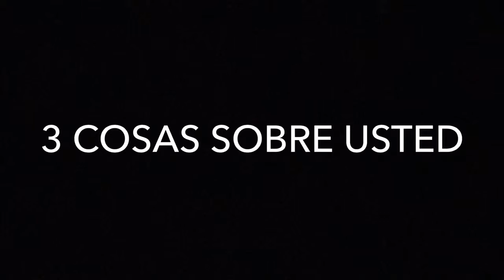Conversa y Punto: Fernando Ampuero